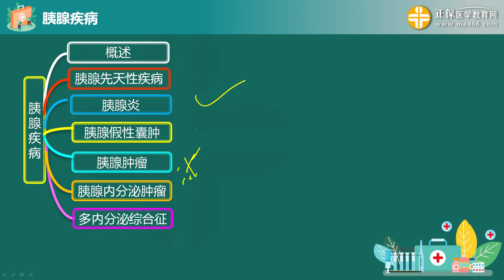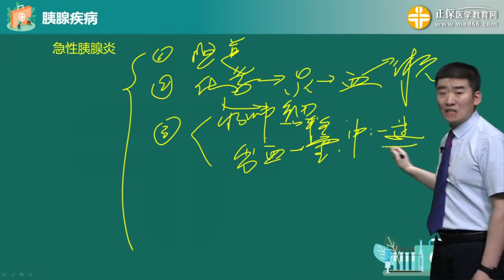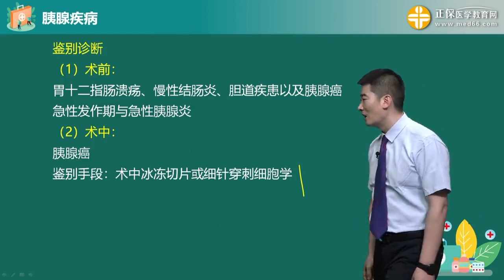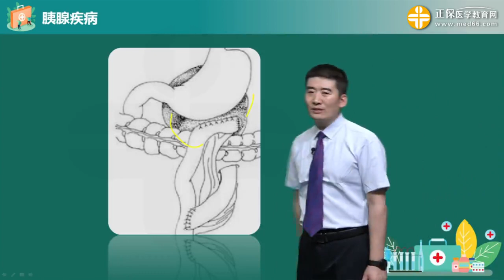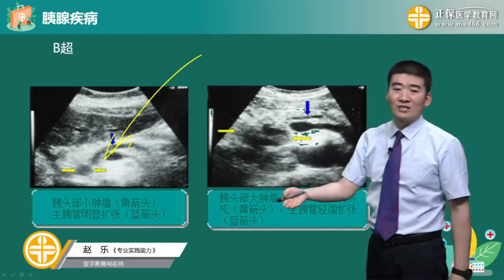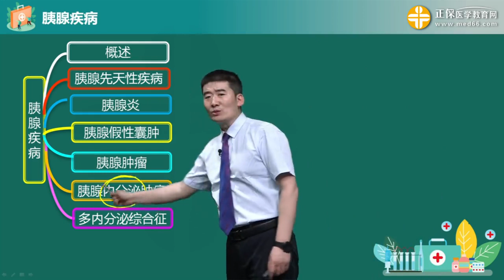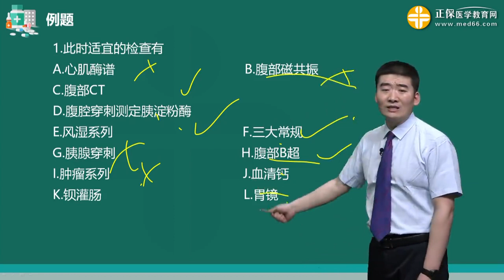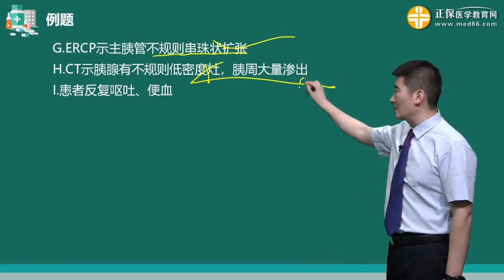1401第01讲 胰腺疾病 v